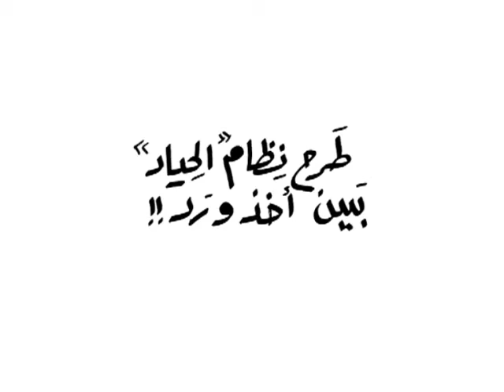20 July 2020